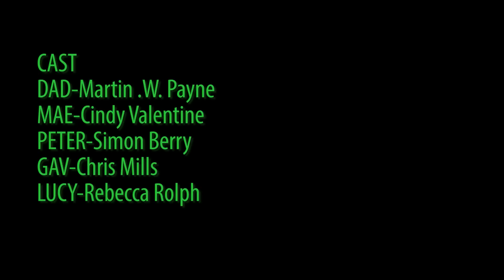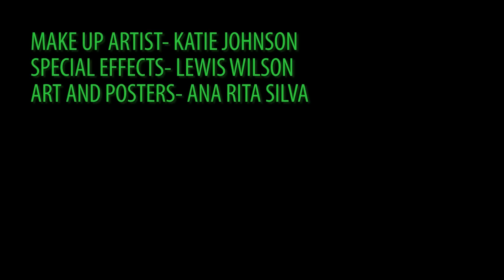Toxic Schlock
Written and directed by Sam Mason Bell and Tony Newton
Produced by Tony Newton, Hill Burton and Sam mason Bell
 A quiet seaside town is stalked by a killer while a group of environmentalists lay low. But will Mae and her Dad discover who the killer is before the zombies invade?
In post Brexit-Britain the world has literally gone crazy but one man stands out from the crowd the seaside strangler, a cross dressing father with a taste for blood but he has to face his biggest foe.. but he didn't expect it to be his sweet and innocent daughter Mae with a little help from her brother the Gimp!.
Prepare for zombies, serial killers and green Slime as Mae faces the seaside strangler in a fight that will change her life forever!
You will be schlocked and amazed as what unravels before your very eyes is a truly wild crazy and schlocking ride.